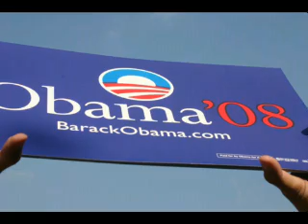movement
5 month road sign from Brooklyn to Iowa and back with excerpts from Brooklyn's Labor Day West Indian Parade, the New York August 22nd events, & Michelle Obama's "Be Not Afraid" speech in Iowa.